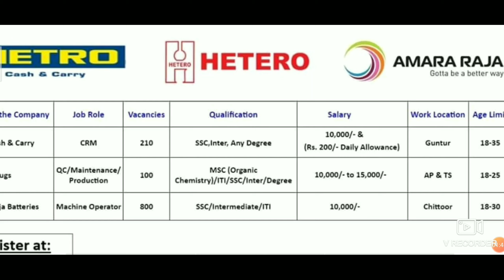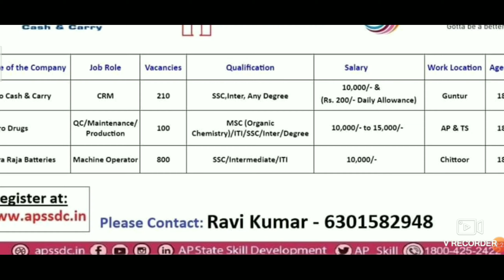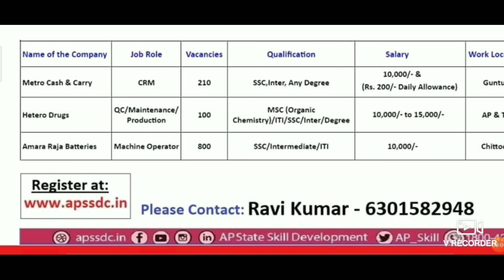Ap local job's.1110 ఉద్యోగాలు భర్తీ.NoExam No ఫీజ్. APSSDC job's updates 2021.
APSSDC job's updates 2021.